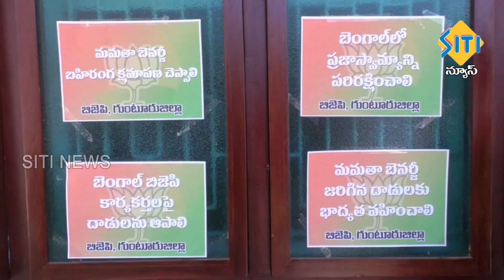TENALI SITI NEWS 05 05 2021 7 30 PM NEWS PART - 2